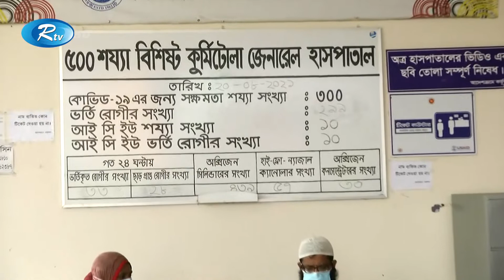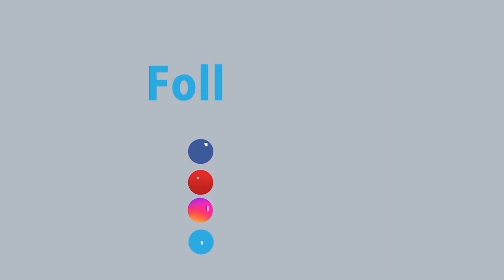দেশের বিভিন্ন জেলা থেকে করোনা রোগী আসলেও হাসপাতাল গুলোতে ভর্তি নেবার জন্য খালি নেই শয্যা | Rtv News